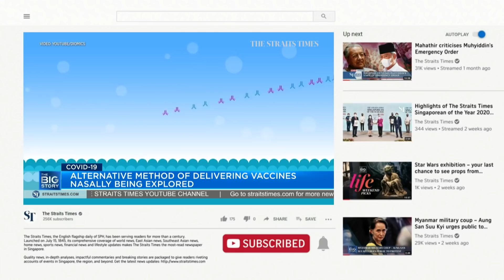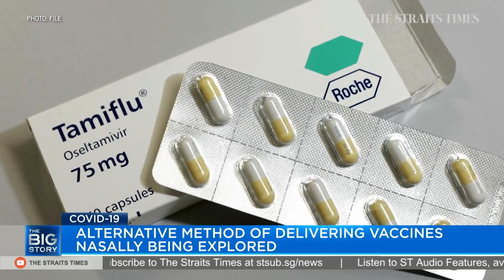Covid-19 nasal vaccines – expert discusses their efficacy and safety | THE BIG STORY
Home-grown biotech firm Esco Aster is working with a US company to develop a vaccine to be delivered as a nasal spray. This alternative method of delivering the vaccine is also currently being studied in China and the UK. Professor Ooi Eng Eong, from the emerging infectious diseases programme at Duke-NUS Medical School tells us the general sentiment of the global medical community towards this method of delivering vaccines.